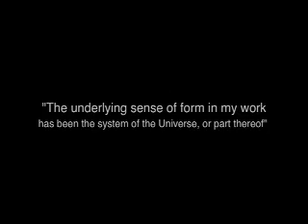anticipation & aesthetics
Anticipation and Alexander Calder's The Spider for Dr. Nadin's class.

The Spider is on display at the Nasher Sculpture Center